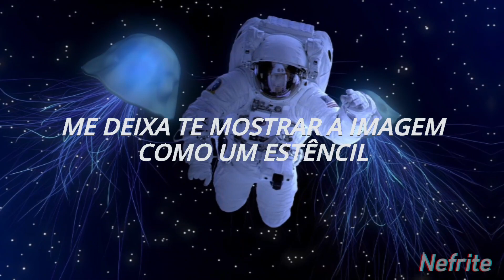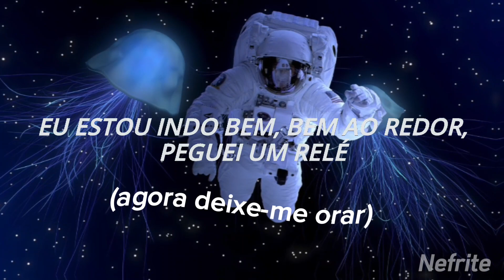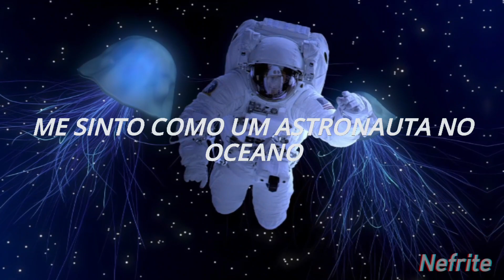Astronaut in the Ocean - Masked Wolf {Tradução-Lyrics}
Olá, bem vindo a descrição

☆Tópicos☆

Se você procura um canal de lyrics de músicas, veio ao lugar certo. Fiquem a vontade para recomendar músicas para que eu possa traduzir.

Dicas para melhorar o canal e críticas construtivas sempre serão bem vindas. Espero que gostem dos meus vídeos e se não fique a vontade para me dizer onde errei e como posso melhorar.

─•°.-ˏˋ ♡ ˊˎ-.°•─

☆Parcerias☆

Me chamo Sabrina, sou estudante do ensino médio, amo ler, desenhar, escrever, pintar e estudar, assistir anime e ouvir música. Música é algo que eu escuto quase o dia todo diáriamente. Ler e escrever são duas grandes paixões que tenho desde pequena (escrevo e leio fluentemente desde os 4 anos) e por isso sou muito boa com as palavras. Eu adoro desenhar e pintar, mas não sou tão boa nos desenhos (mas cá entre nós, eu pinto super bem kkkk). E eu também gosto bastante de estudar, pois é isso que vai me fazer ter um futuro.

─•°.-ˏˋ ♡ ˊˎ-.°•─

☆Informações☆

Artista: Masked Wolf
Tradução por: letras.mus.br

 ☆Aviso☆

Caro artista,
Se você quiser que eu remova algo que você possui apenas me mande no YouTube. Não tenho intenção de infringir direitos autorais. Todos os direitos do artista devem ser reservados.

Dear artist,
ir you want me remove something you own, just send me on YouTube. We don't intend to infringe copyrights, all credits must be given to the artist.

Estimado artista,
si quieres que elimine algo que te pertenece, solo envíamelo a YouTube. No tengo ninguna intención de infringir los derechos de autor. Todos los derechos del artista están reservados.

☆Lembretes☆

─•°.-ˏˋ ♡ ˊˎ-.°•─

☆Apps☆

☆Outros vídeos que vc pode gostar☆

☆Letra Original☆

Astro-naut

Pass the baton, back to them all